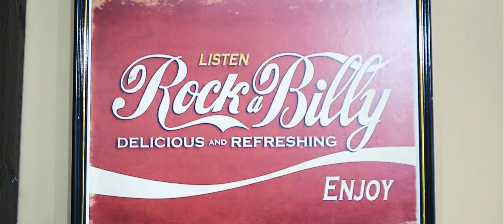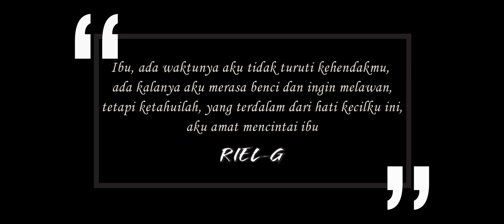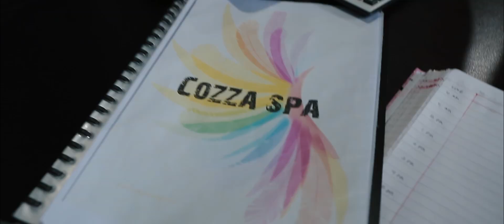CTU EMPIRE | RIEL-G & SPARROW feat SHAQIRA - FALIHK (OFFICIAL MV)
COMPOSER : AIDAN ARJUNA
LYRICS : RIEL-G & SPARROW

MIX MASTERED : NADDEM STUDIO

PRODUCED BY: NADDEM STUDIO & RAMLEY'S PRODUCTION

VIDEO DIRECTED BY CTUEMPIRE
CO-DIRECTED- AIDAN ARJUNA & AMIRUL AZANNI

ARTIST: SHAQIRA

Special Thanks To :
1. Cozza Spa
2. Papar Barber
3. SAPARA GOTI Yvonne
4. Haikal Iman
5. REMPIT BERANI MATI (RBM)
6. Nan dardar syl
7. El’LAVIGN (EAST GATHER SQUAD)

SHAQIRA: @nurshaqiranudin
SPARROW: @iloveyouuthankyou
A TRIGGA: @dreadnell_
BIBIEFAYYAH: @bibiefayahhh